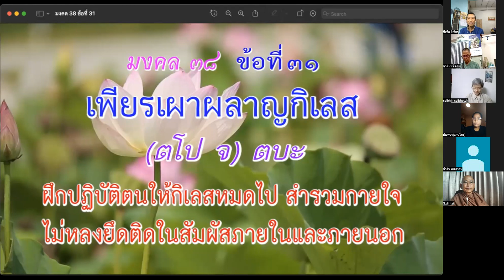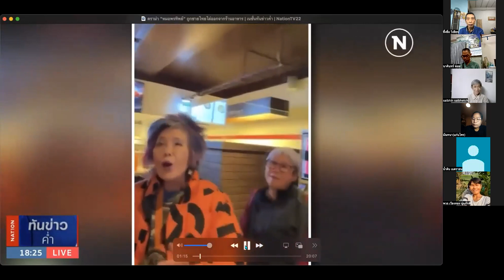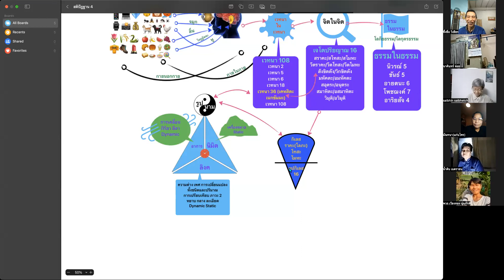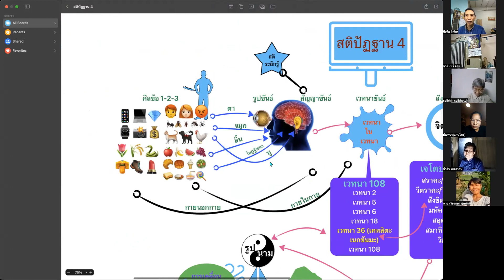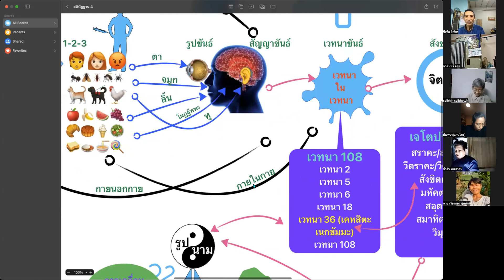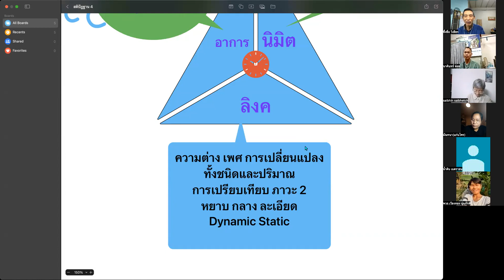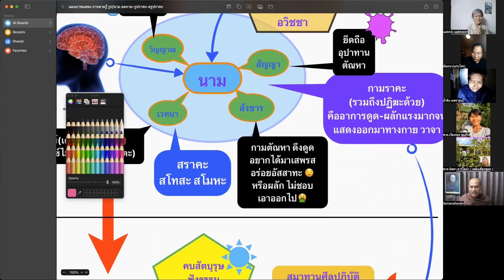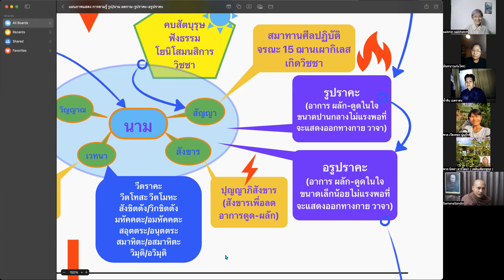661001 หากไม่ฝึกออกจากกามออกจากภพ เราก็จะไม่พบสัจจะ